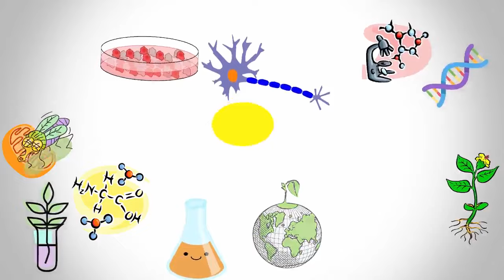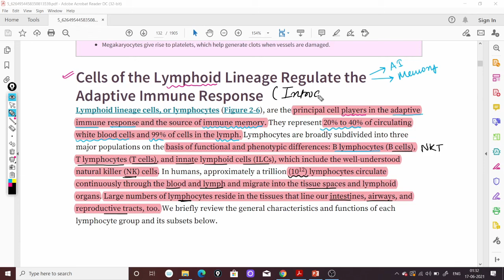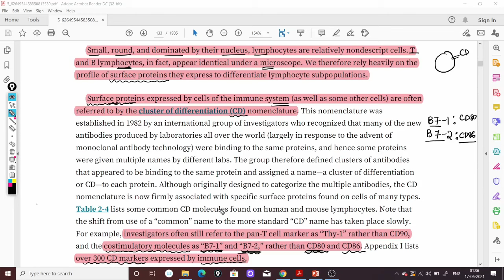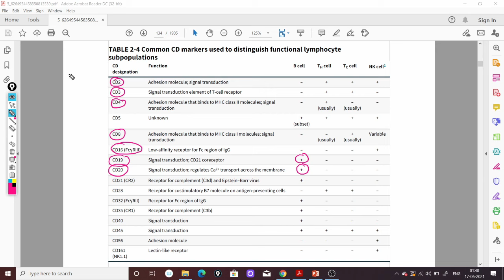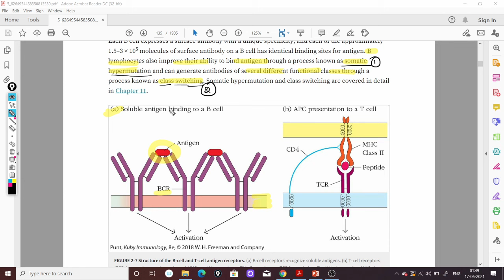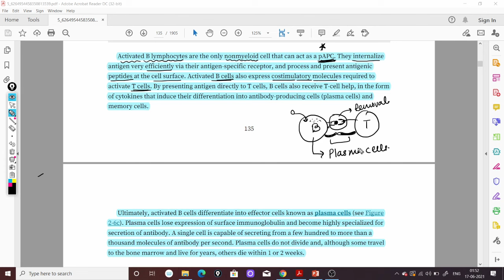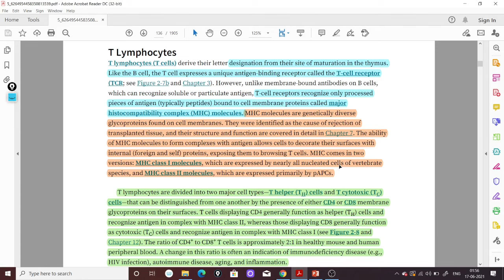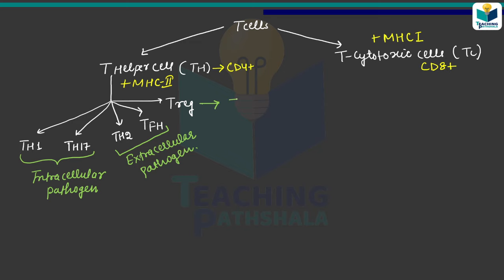Immunology: Lymphoid Immune Cells |Lecture-6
TOPIC: Immunology: Lymphoid Immune Cells

KEEP SUPPORTING
GATE LIFESCIENCE
GATE Biotechnology
ICMR JRF